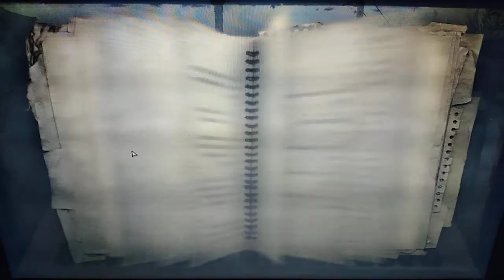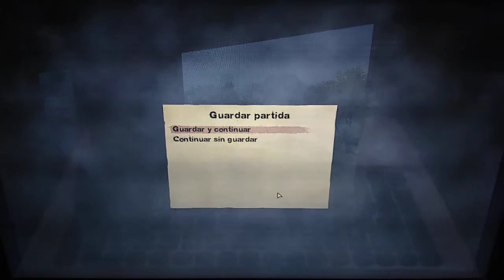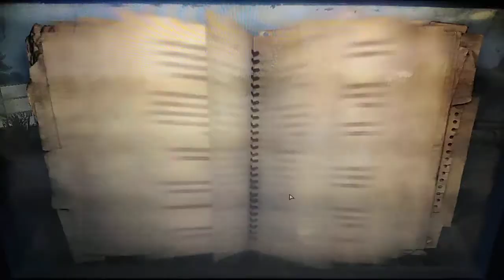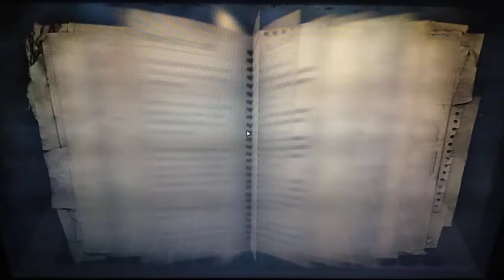Far Cry 2 - Capítulo 10 - Rescatamos a un prisionero extranjero